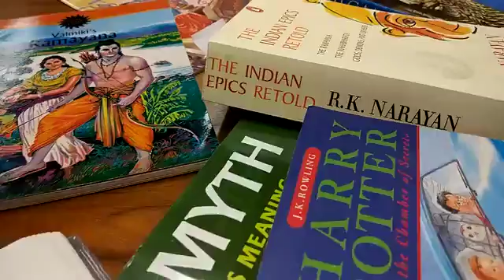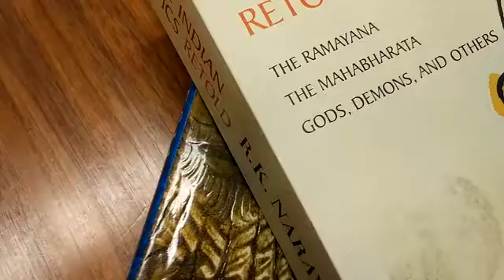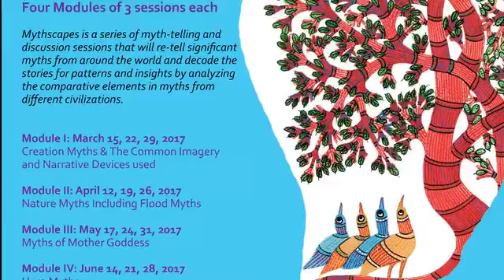Mythscapes at The Bhavan UK